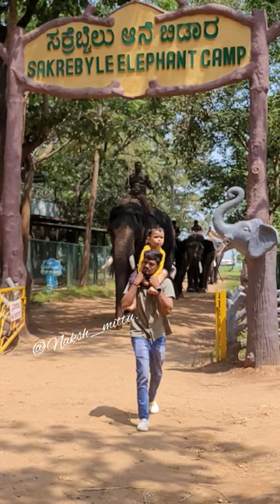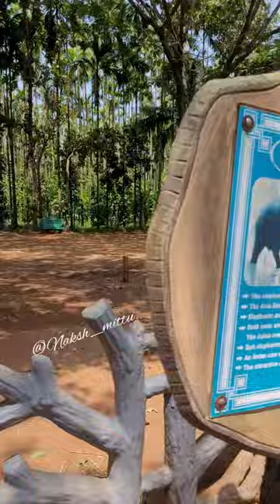Sakrebyle Elephant Camp vlogs | ಸಕ್ರೆಬೈಲು ಆನೆ ಬಿಡಾರ, Shivamogga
The Sakrebyle Elephant Camp is a forest camp for captive elephants in Karnataka. Situated at a distance of 14 km from Shimoga on the Shimoga-Thirthahalli Road, it is considered to be the best camp for training elephants in the state. The camp is maintained by the Karnataka Forest Department.

The Sakrebyle Elephant Camp attracts wildlife enthusiasts and tourists alike. It is one of those ecotourism centres in Karnataka that offers general people an opportunity to look at the huge tuskers from close quarters.